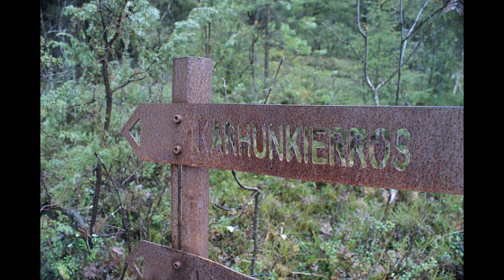Exploring Eastern Lapland in Finland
We are celebrating our 5th year anniversary by doing what we love and being outdoors exploring new places. We hike the Pieni Karhunkierros trail, Konttainen Fell and walk with huskies, and catch a lift with some horses in Kuusamo, not forgetting seeing wild reindeer and going off road fat biking. All while enjoying our favourite hobby of photography via our Karma drone, hand held go pro or via stills on our camera.